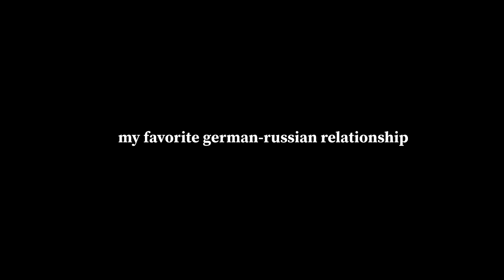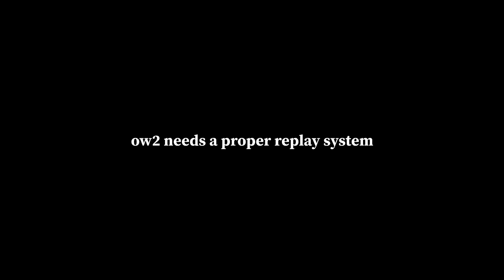HOW (NOT) TO ROUTE 66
Ladies and Gentlemen. The Weekend!

"It takes two" comes out today on origin. It's a coop romance-comedy game!
there will be a demo version! So start your download brocookie!

F1 starts this weekend!! I hope my Aston Martin Merch will arrive in time :)

0:00 Intro
0:11 How (not) to Route 66
0:55 Wombo Combos
2:26 Outro

► Extras:
Still cant overcome that daft punk split apart...